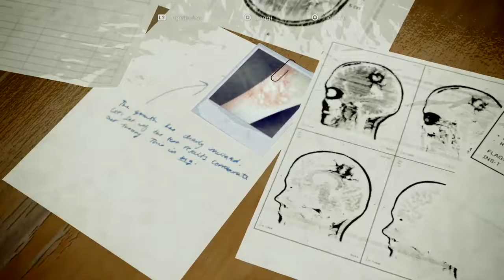The Last Of Us Part II (ITA) - Grounded Walkthrough #08 - INFILTRAZIONE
Infiltrandoci nell'ospedale abbiamo trovato Nora estorcendole la posizione di Abby...

Infiltrazione non proprio stealth. :(